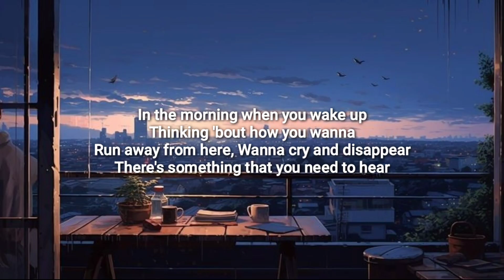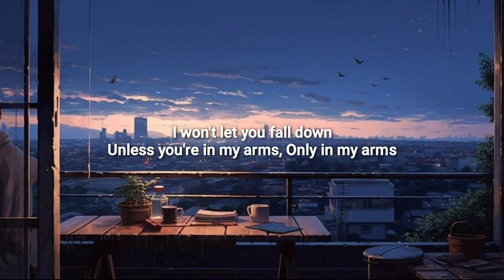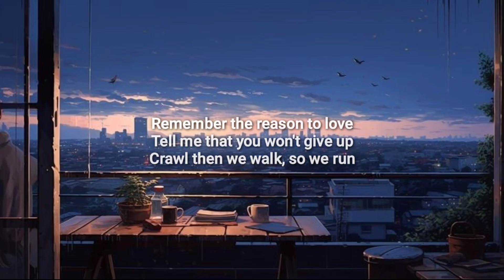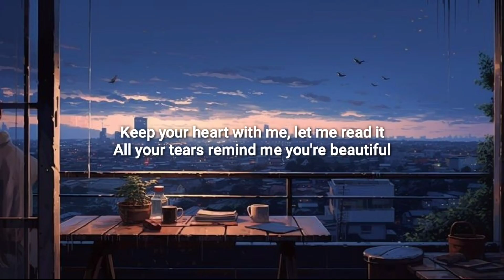Rains in heaven - NCT DREAM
Song name -  Rains in heaven
Artist - NCT DREAM

🎤Lyrics -
In the morning when you wake up
Thinking 'bout how you wanna
Run away from here
Wanna cry and disappear
There's something that you need to hear

Every night you become my sky
'Cause one glance, it ain't ever enough
You don't believe it
There's something that you need to see

Ooh yeah, it's your reflection
Clouds up in heaven
They have a message for you and me
I know that you feel alone
I know that you lost all hope
But I'm always, I am always

We are all the same but hurt different
I heard when you cry, it rains in heaven
I won't let you fall down
Unless you're in my arms
Only in my arms

Keep your heart with me, let me read it
All your tears remind me you're beautiful
It won't change, how I think
I love the way you are

Yeah, I said now, take it step by step
Say onto the next, oh
And dream with no regrets
Hold on, never let go
I wanna hold you
Girl, I adore you
Just let me show you
Let your heaven shine through
Let's go

We ain't ever looking back, looking back no
Don't let any of our past
Chase us down, you know
We're more than
What we're made to think
Time to believe

Remember the reason to love
Tell me that you won't give up
Crawl then we walk, so we run
Get off the ground
Go up higher and higher now
Falling like a shooting star
Catch you anywhere you are
You ain't even gotta call
'Cause I'll be there

I love the, the way you are
Yes I do, yes I do
Let's go